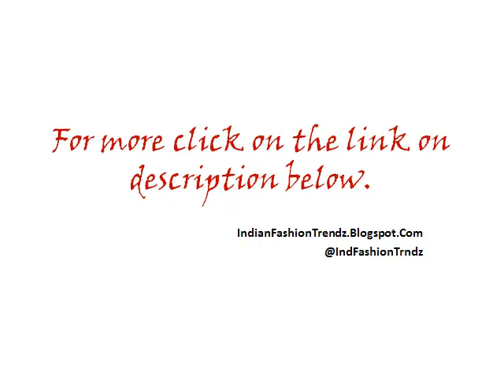Wills Lifestyle India Fashion Week - Spring Summer 2011 - Day 1 - Rina Dhaka's Show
Here are few exclusive images of Wills Lifestyle India Fashion Week - Spring Summer 2011 - Day 1 - Rina Dhaka's Show